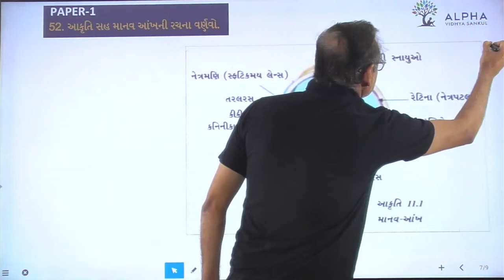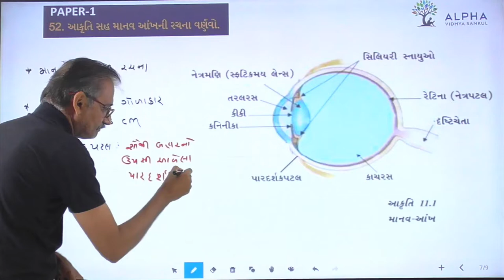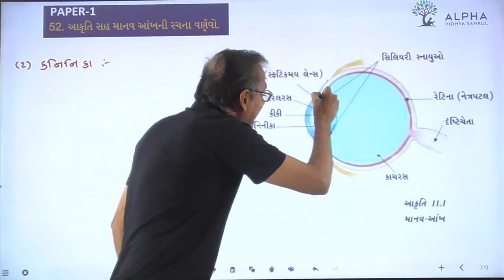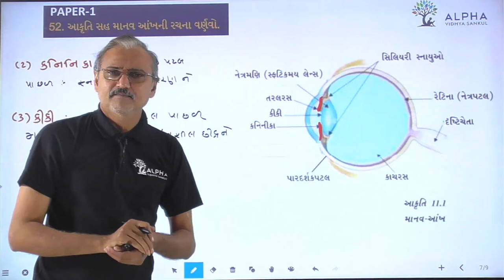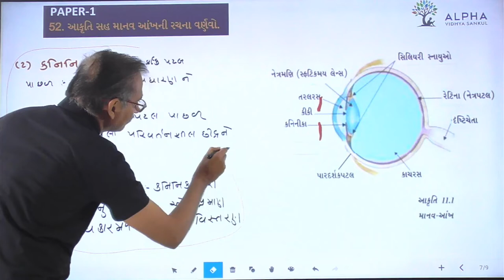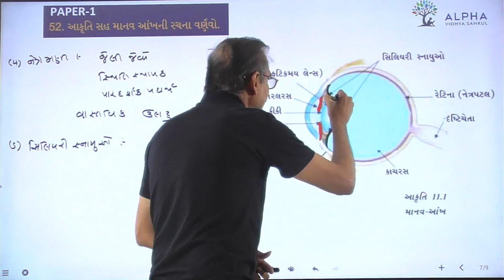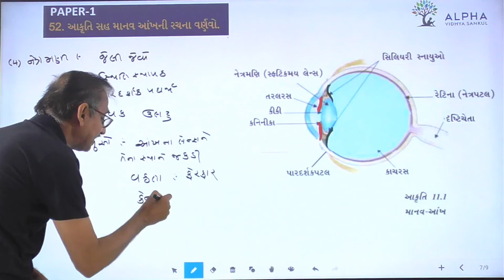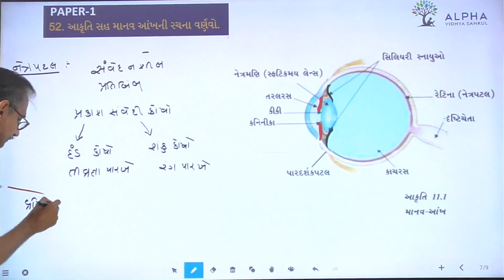Paper 1 | Que 52 | Science | Alpha Vidhya Sankul | in Gujarati by Raju Sir